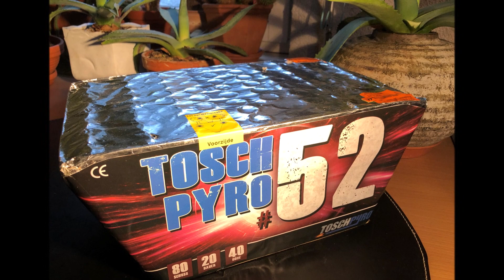Toschpyro 52 | Neuheit 2019 | Turbo-Z-Shape | Kunterbunt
Wo kaufe ich mein Feuerwerk:
Pyroweb - Feuerwerk das Ganze Jahr
Schaut gerne mal rein, Pyroweb ist uneingeschränkt zu empfehlen.
Kometen, Blinker und Wirbel, das ganze schnell in z-shape geschossen. Das alles bietet die neue Toschpyro 52. Eine Umlabelung der Vuurwerktotaal Volt! "The Ultimate". Gekauft für ca. 32€ bei Pyrotechnix Gerolzhofen.

Das Video ist etwas experimentell.. Mir ist ausgerechnet an Silvester der Camcorder kaputt gegangen. Daher verwende ich größtenteils die Handyvideos von Freunden (alles was nach 20 Uhr geschossen wurde). Diese wurden allerdings in Hochformat aufgenommen, sodass ich sie alle etwas bearbeiten muss. Gebt gerne Feedback wie ihr es findet. Und seit nicht so streng . Ich hätte es mir auch anders vorgestellt :)